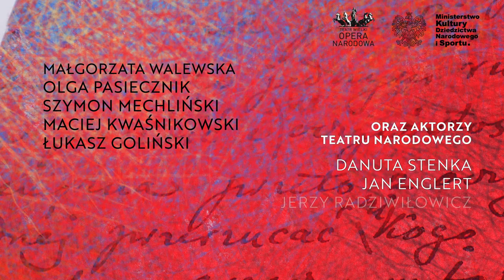Norwidowskie Theatrum Mundi - zapowiedź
Koncert z okazji 200. rocznicy urodzin Cypriana Kamila Norwida
We współpracy z Teatrem Narodowym

24/09/2021, godz. 19.00 Teatr Wielki - Opera Narodowa

WYSTĘPUJĄ
Małgorzata Walewska
Olga Pasiecznik
Szymon Mechliński
Maciej Kwaśnikowski
Łukasz Goliński
oraz aktorzy Teatru Narodowego:
Danuta Stenka
Jan Englert
Jerzy Radziwiłowicz
Piotr Kramer

Janusz Olejniczak - fortepian

Chór i Orkiestra Teatru Wielkiego - Opery Narodowej

REALIZATORZY
Dyrygent: Rafał Kłoczko
Koncepcja i scenariusz: Ewa Rucińska, Waldemar Dąbrowski
Reżyseria: Ewa Rucińska
Scenografia, kostiumy i multimedia: Małgorzata Szabłowska
Reżyseria świateł: Paulina Góral-Stykowska
Animacje i ilustracje: Pictureworks
Przygotowanie chóru: Mirosław Janowski
Ruch sceniczny: Ilona Molka
Waldemar Dąbrowski